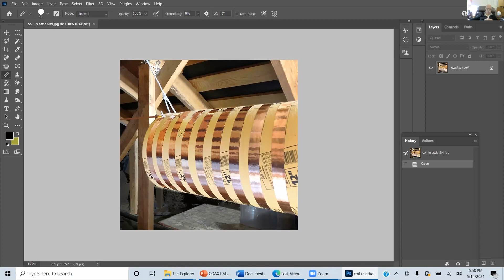Building an easy copper tape and PVC vertical antennas with John Portune, W6NBC - Q&A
Q&A session for presentation by John Portune, W6NBC of his design of an easy, cheap, and effective vertical antenna using a self-adhesive metal tape and a PVC pipe.

00:00 Choice of material for the base (PVC, fiber glass, ABS) and RF losses
01:23 What would be the dimensions for a 20m antenna?
04:07 How much power can this antenna handle?
05:02 Slinky antenna
06:04 Will double-stacking the copper tape improve efficiency?
06:45 What about the adhesive?
07:17 Where one can find the copper foil with adhesive?
07:45 Most conductive metal?
09:36 Helix antenna for 10m band
10:33 Using concrete forming tubes as formers for the helix

Currently the meetings are conducted via Zoom, and are open for everybody, anywhere.

To receive notifications about meetings, and participate in discussions and activities, please join the Club

The video has been published on the channel with permission from the presenter, as a service for Vienna Wireless Society amateur radio club.
The presenter holds full responsibility for the content of the presentation.